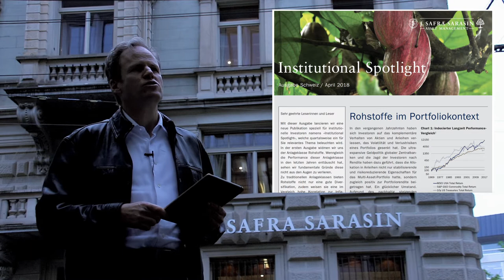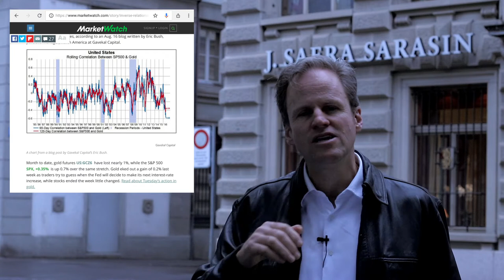Sarasin findet Rohstoffe gut, also kaufe ich Gold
Rohstoffe sind nicht gleich Rohstoffe: Während bei einer Rezession der Preis des Öls sinkt, steigt jener von Gold. Eine ideale Absicherung gegen Inflation – und zu viele Aktien im Portfolio.

Einfach investieren.

Video/Bearbeitung
NAIM RASHITI